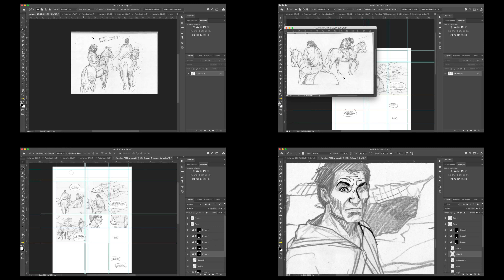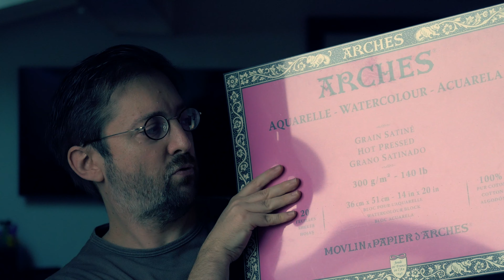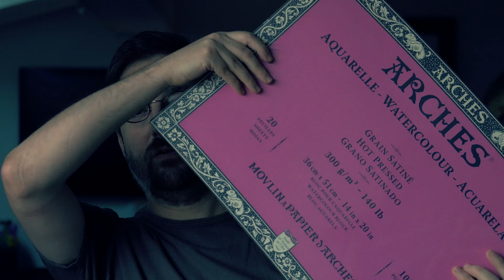Dans l'ombre des bulles - Une planche de A à Z - ep.21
Accompagnez-moi dans la réalisation d'une planche de mon nouvel album, Asterios le Minotaure, d'après un scénario de Serge Le Tendre, sorti le 26 août 2022 chez Dargaud.

Pour découvrir mes albums, allez demander conseil à votre libraire !
Lien Amazon vers mes albums BD